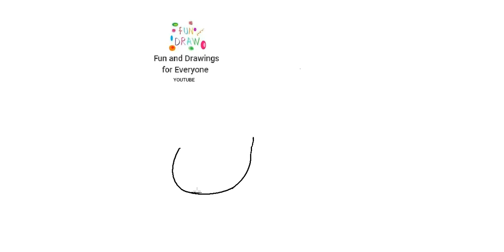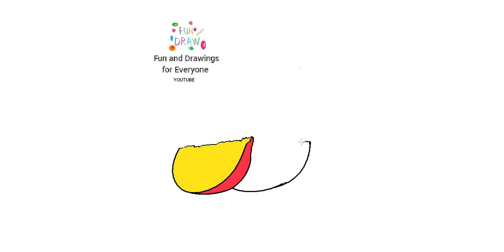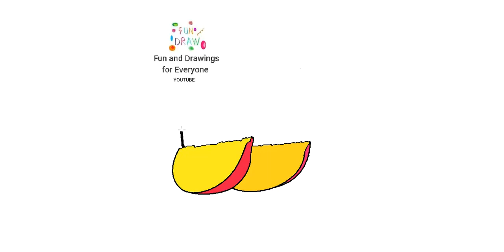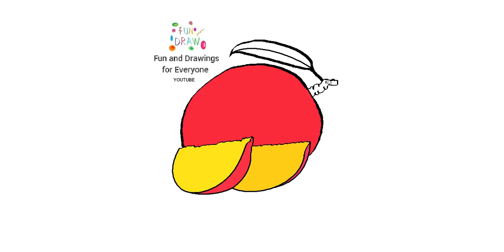Kuinka piirtää hedelmä